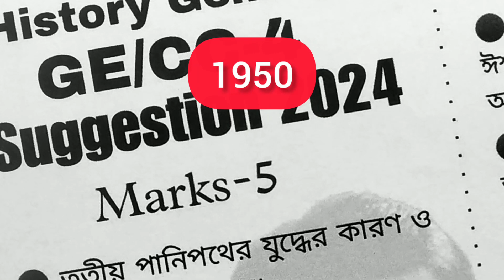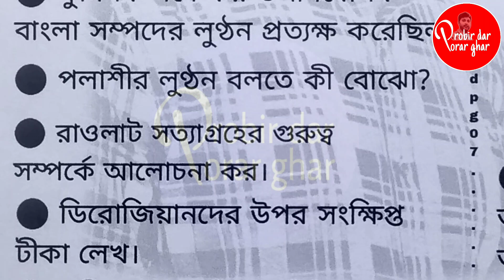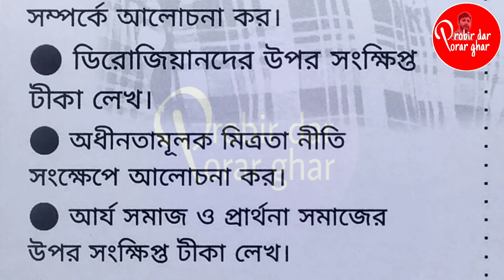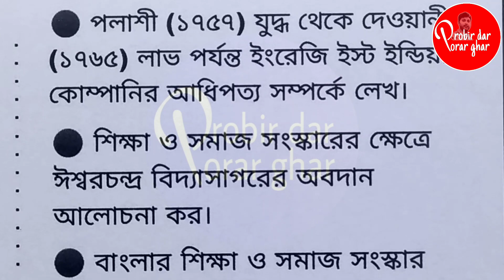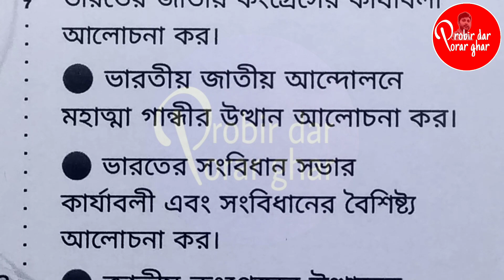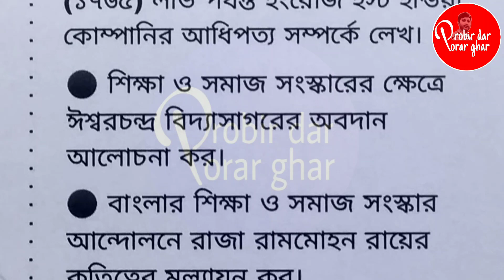ge4 history general suggestion 2024 || GE/CC-4 || Marks-10/5 || Calcutta University || 4th Semester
🎯 Previous 3yrs Question Paper
🎯 Short Question Answer লিঙ্ক 👇👇

calcutta_university_history_general_4 th_semester_suggestion_2024

ge4 history general suggestion 2024
cu history general ge4 suggestion 2024
4th semester history general suggestion 2024
history general suggestion 2024 ge/cc4
ba history general ge4 suggestion 2024
ge/cc4 history general suggestion 2024